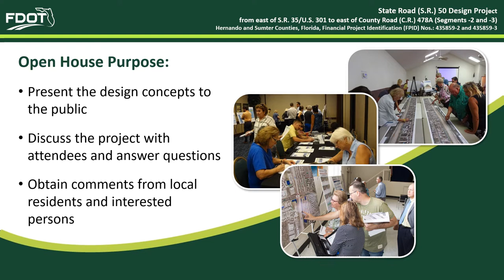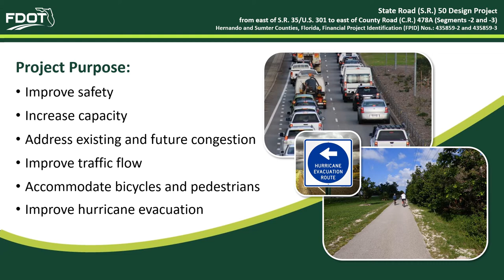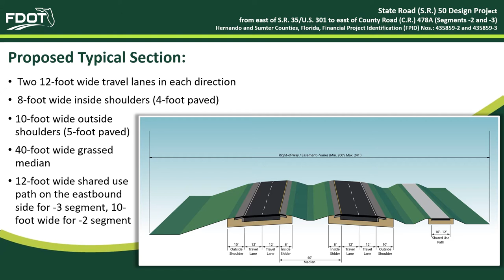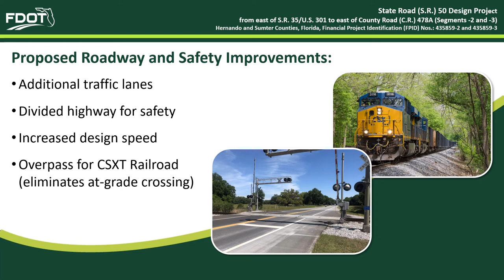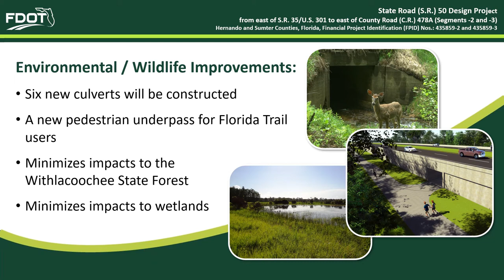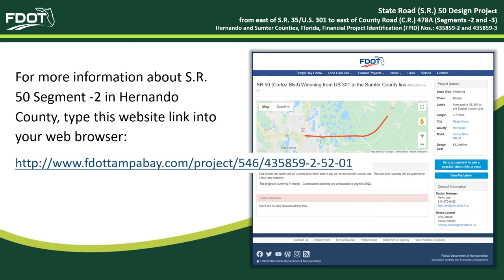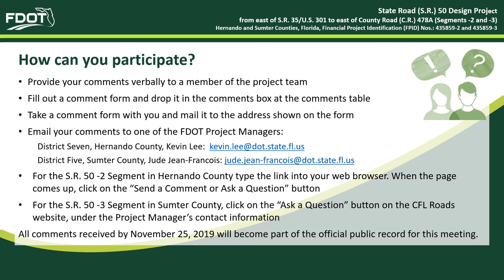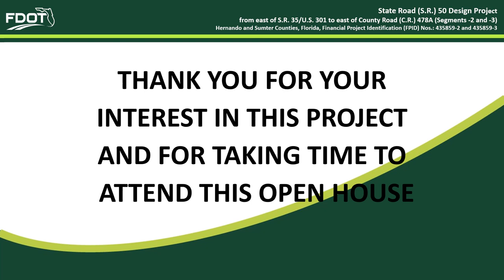2019 11 14 Public Open House Presentation